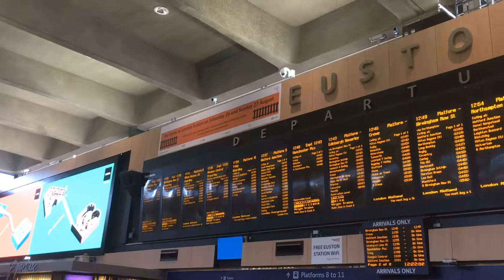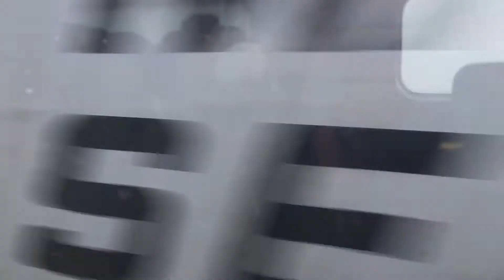London Euston to Crewe abord a Virgin Pendilino 21/06/17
I went away to get some shots of Crewe and Stafford. Here are the highlights of my journey up to Crewe